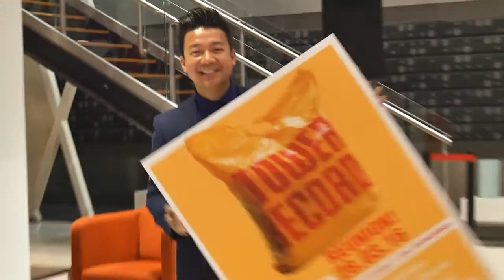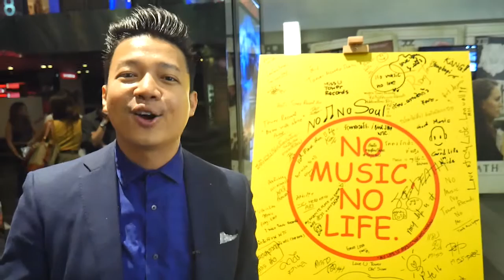All Things Must Pass : ความรู้สึก ของ หนุ่ย-พงศ์สุข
ความรู้สึกของ หนุ่ย - พงศ์สุข  หิรัญพฤกษ์ พิธีกรชื่อดัง หลังชมภาพยนตร์สารคดี All Things Must Pass รอบแรก ที่ SF Central World เมื่อวันที่ 28 มีนาคม 2559

"...เล่าเรื่องได้ดีมาก มีความละเมียดในการเก็บฟุตเตจจากช่วงเวลาต่างๆ ของชีวิตและสามารถนำมาร้อยเรียงเล่าเรื่องได้อย่างลงตัว เป็นหนังที่เล่าเรื่องชีวิตผู้คน ผู้ก่อตั้ง และผู้ที่ร่วมกันสร้างปรากฏการณ์นี้ขึ้นมา ตอนท้ายเรื่องผมน้ำตาคลอเลย มันเป็นภาพที่น่าขนลุกแทนนะครับเมื่อคิดว่าคนเราอายุ 80 ปีแล้วสามารถสิ่งที่เป็นตำนานไว้ได้ขนาดนี้ มันสุดยอดจริงๆ"

"ผมขอบคุณทาวเวอร์เรคคอร์ดส ที่ทำให้ผมเกิด Music Appreciation จากความบ้าพลังของร้านที่มีเพลงมากมายขนาดนั้น ทำให้คนอย่างผมเติบโตมาและมีความรื่นรมย์ในดนตรี ขอบคุณมากๆครับ"